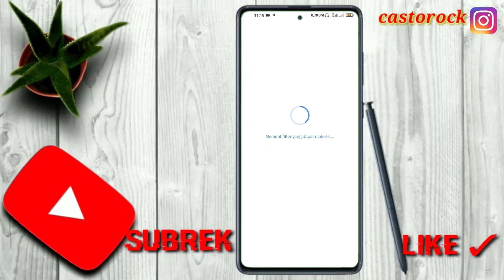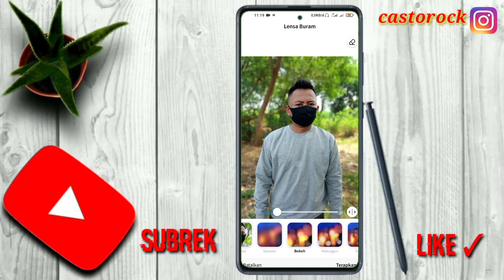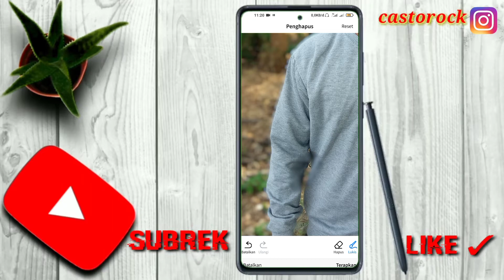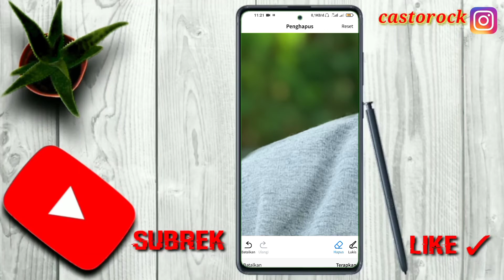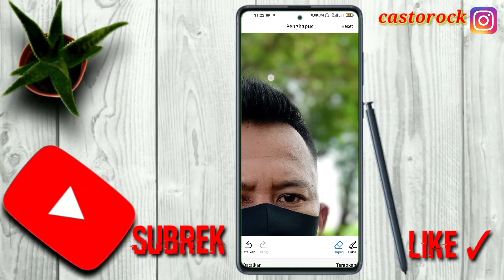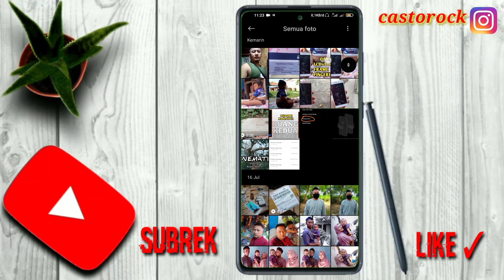Cara Edit Foto Jadi Efek Bokeh di Android Pake Faceapp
cara edit foto,cara mengubah background foto,mengganti background foto

canel akang casto berbagi tutorial apa aja yg mudah simple, jika suka jangan lupa subrek like n share juga, jngan lupa nyalakan lonceng, saya bakalan share turorial apa aja, follow jga

 IG saya @castorock